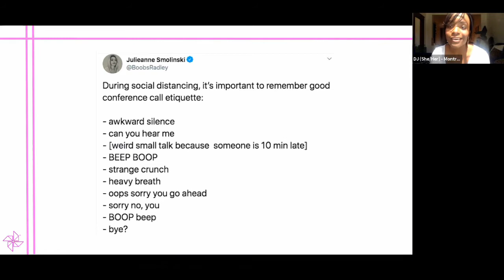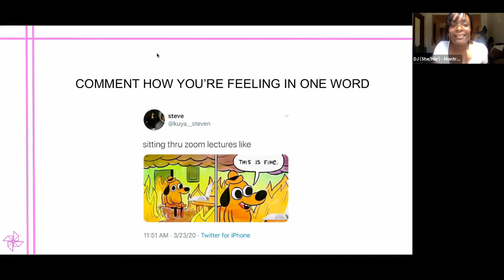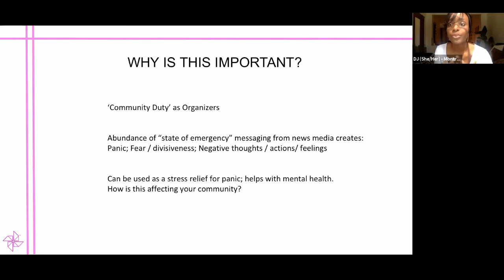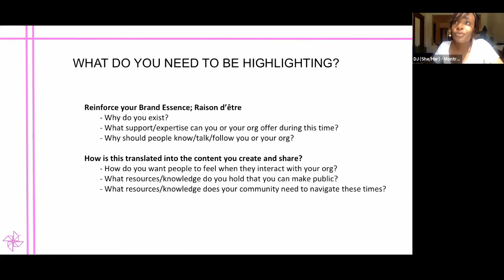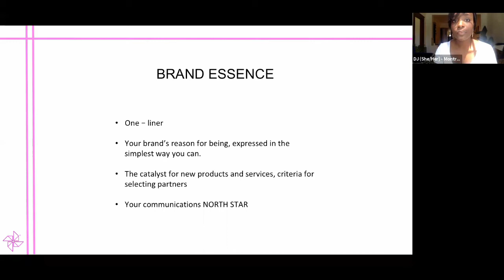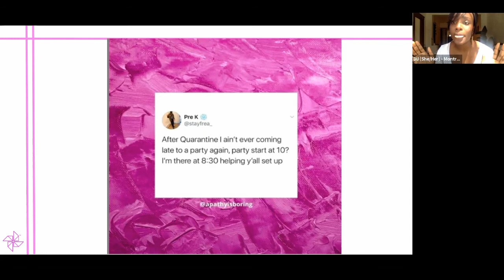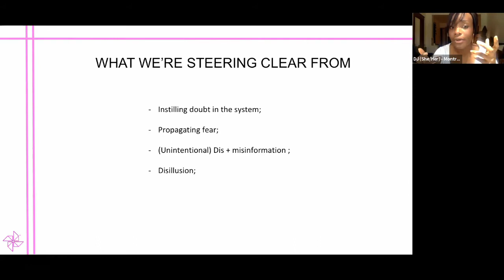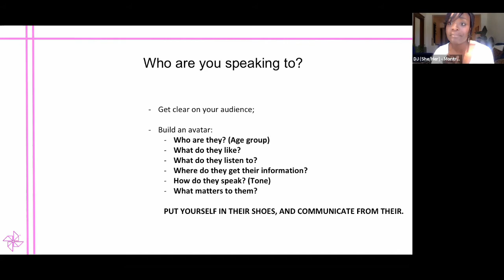D I S T A N C I N G TOGETHER #2 - Constructive Communication Through Crisis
Tips and tricks on how to keep your online messaging true to your brand and mission in a positive light through the COVID-19 pandemic, straight from our in-house Communications and Branding Maven, Daniele-Jocelyne Otou, our Communications Manager.

Here are a few things that were discussed:
What exactly is ‘positive communications’?
Why do we need it now more than ever?
Who needs to hear your message the most?
Community Building Tools/Tips